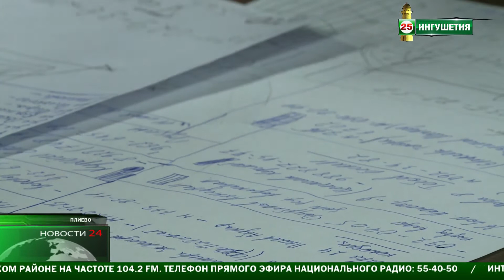Бесплатный подвоз воды спасает многих .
По поручению Главы Ингушетии , в республике организован подвоз воды . Он организован по всем населенным пунктам , где наблюдаются проблемы с водоснабжением .